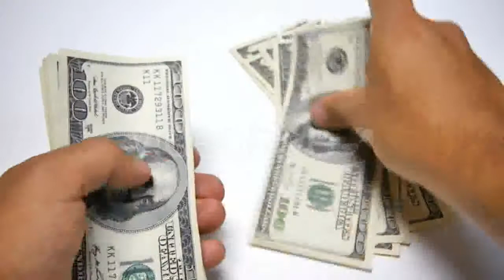Handsome Doctor Useing Smartphone At Hospital - (medical) Stock Footage | Mega Pack +40 items